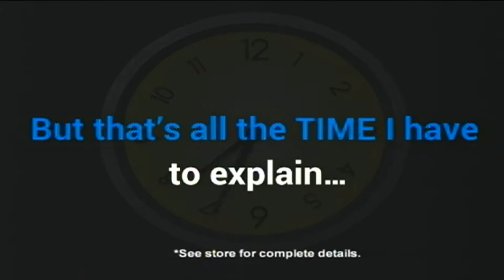Mock Disaster training in Floyd County